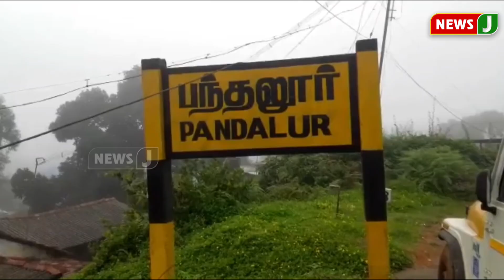நம்ம ஊர் செய்திகள் || Today Tamil District News (24.05.2023) | Namma oru Seithigal | NewsJ